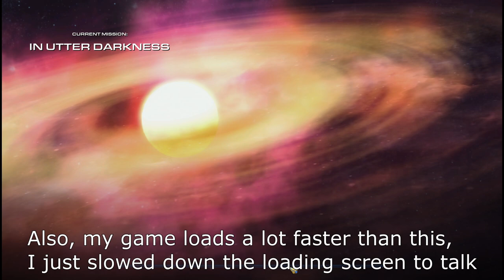Skytoss and Skybrid: StarCraft 2 - Wings of Liberty #12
Welcome back to the Koprulu sector!

We are finally presented with the ultimate consequence should Raynor fail.
Phoenixes, meanwhile, make an absolute joke of the Ultimate Weapons of the End War.